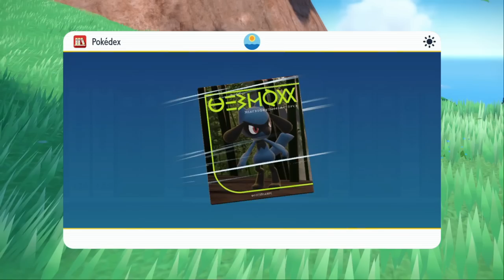Pokemon Scarlet Funny Gameplay | Part 9 | Tamil | George Gaming